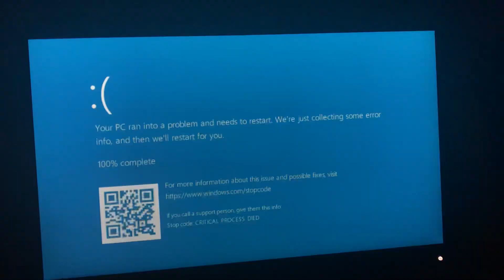Cry Has BSOD